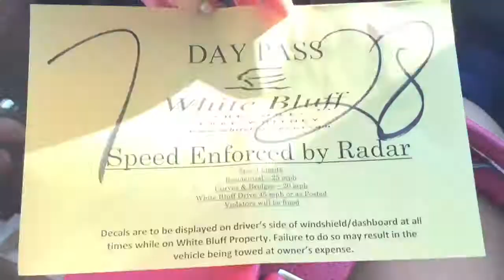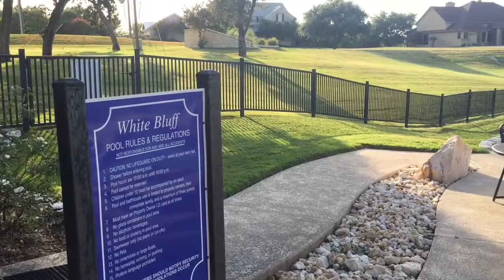Travel trip to White Bluff Resort in Whitney, TX